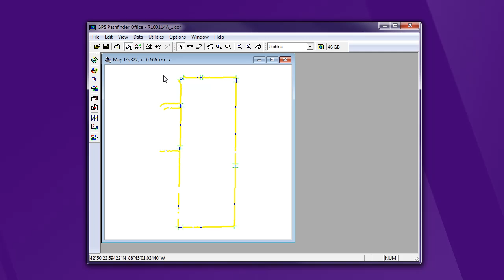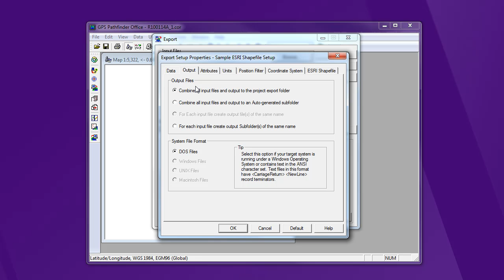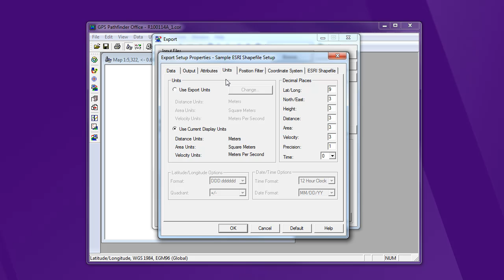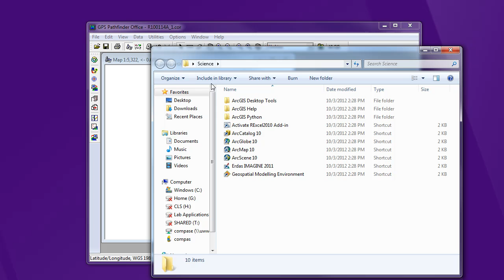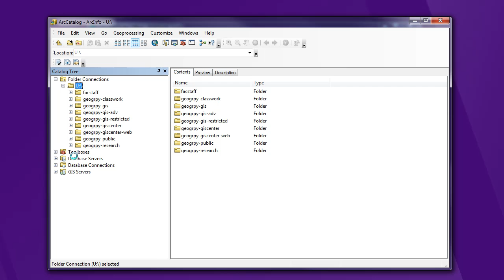Trimble - Export shapefile - Part 1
Exporting a corrected rover file to a shapefile that we can edit in ArcGIS